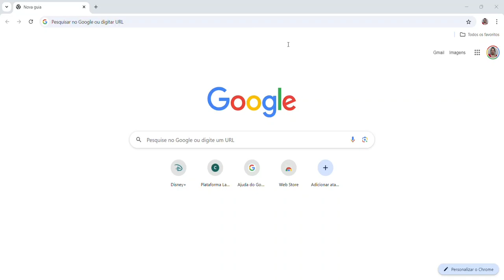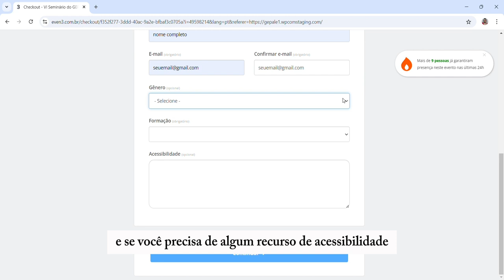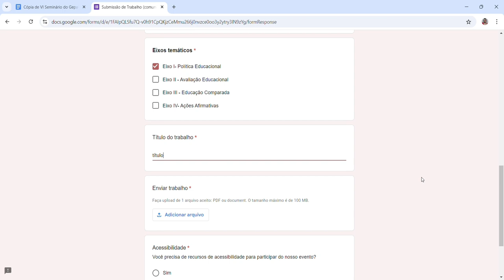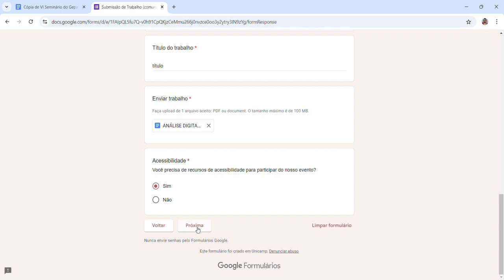Tutorial de inscrição Participação de Resumo para o VI Seminário do Gepale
o vídeo mostra a gravação da tela de um computador, ensinando as pessoas a encontrarem o site do Gepale, a se inscreverem no  VI Seminário do  Gepale que vai ocorrer entre 3 e 5 de Dezembro e a submeterem os seus trabalhos.